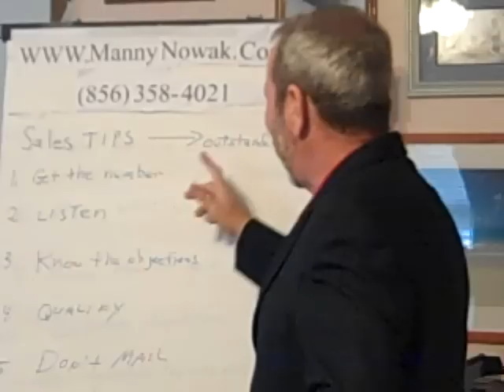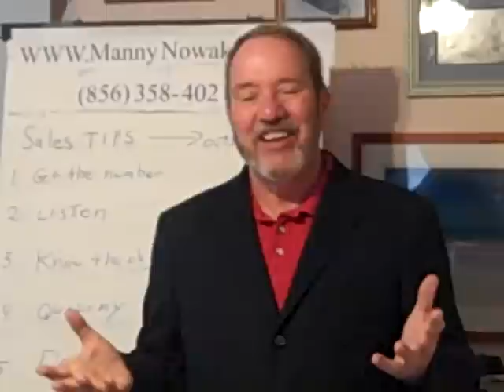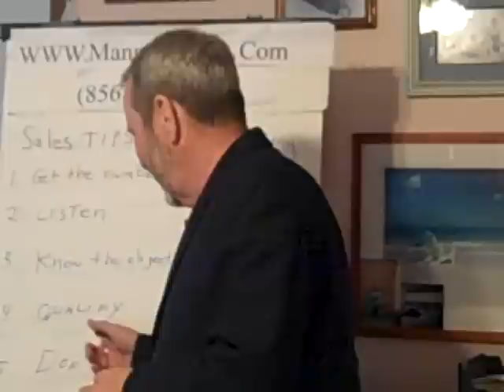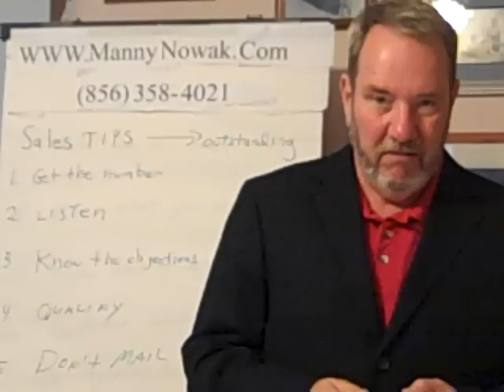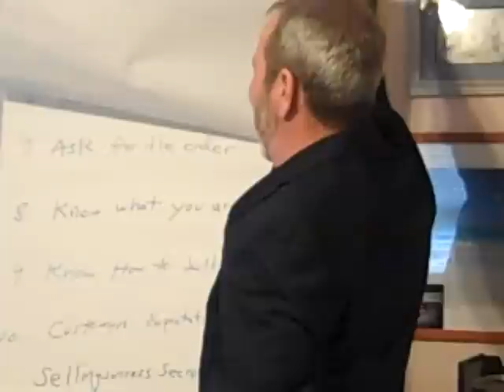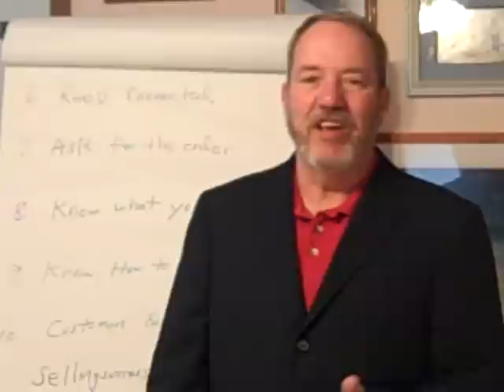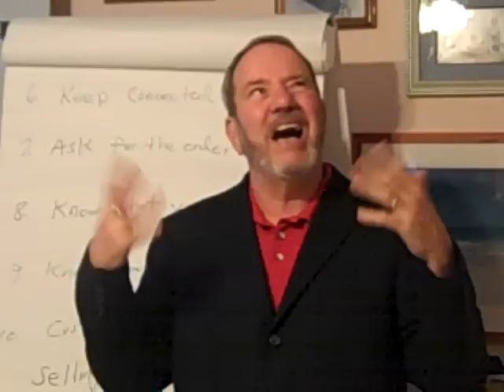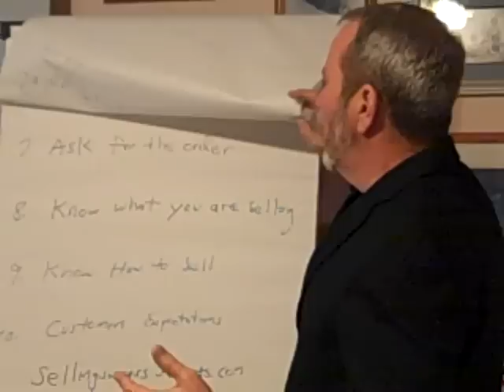Sales Tips that move you to outstanding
Everyone is a sales person.  No matter what you do, you have to sell.  You might not be a professional sales person, but you still have to sell.  You will be so much more successful if you learn the process.
From the executive who has to sell his team to the stay at home mom/dad who has to sell the other partner on an idea.
From the clerk in the office who has to sell his boss on a concept to the student who has to sell the teacher on a proposal.
We all sell.
Learn some of these important tips today.